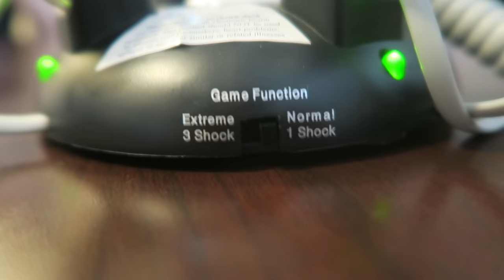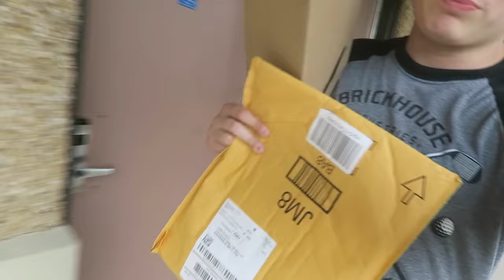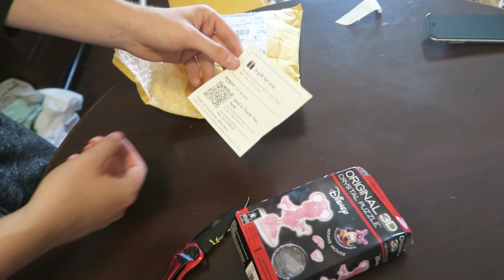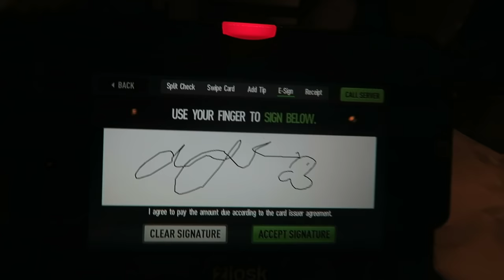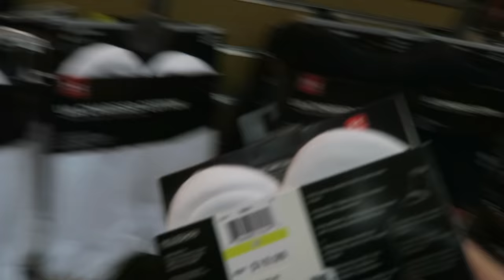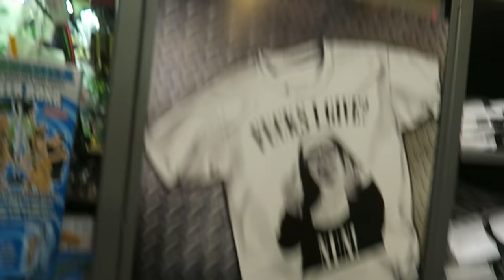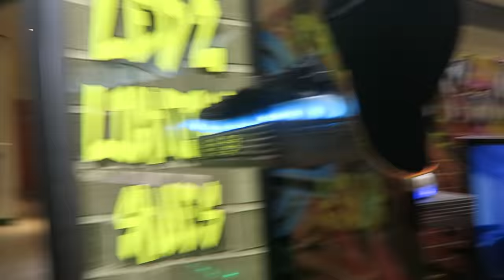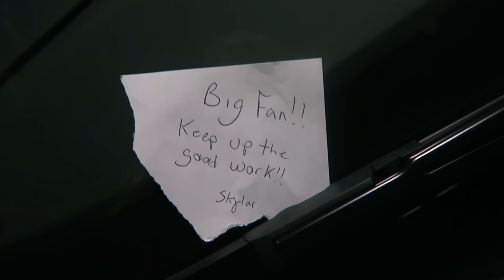SHE CAUGHT ME CHEATING!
FAN MAIL:
BOX #203
1134 SO BLACK HORSE PIKE